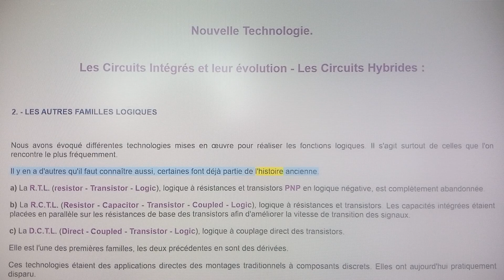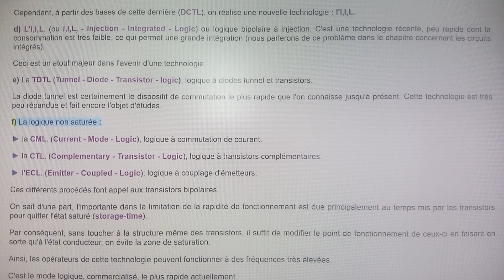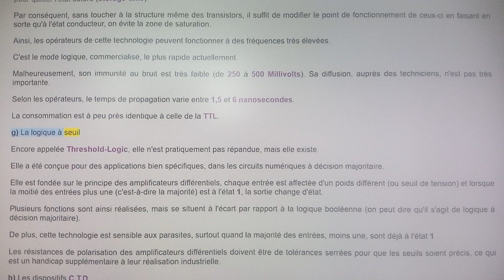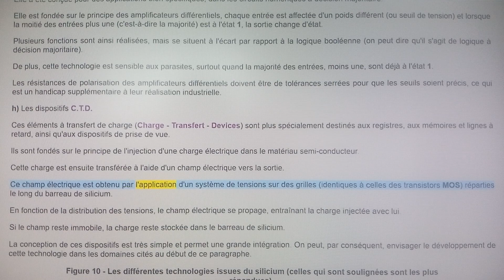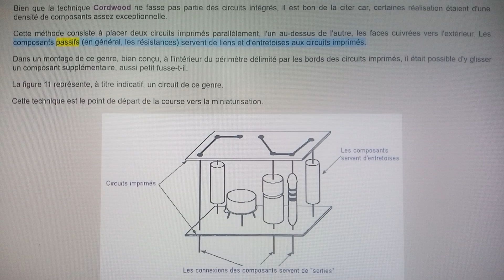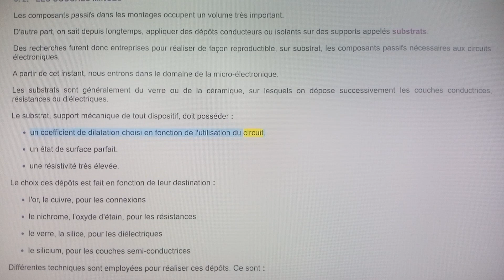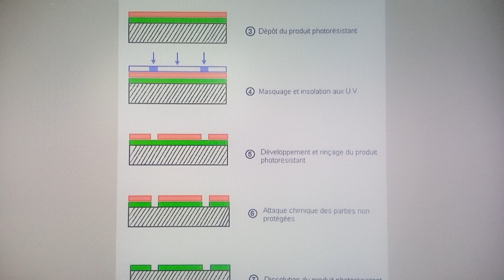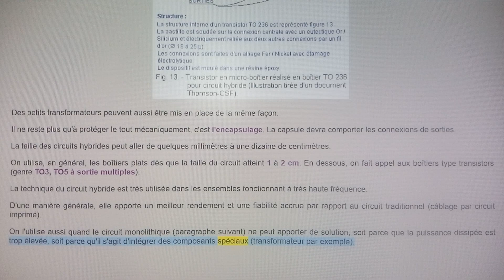66. - Circuits Intégrés et leur évolution - Circuits Hybrides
Nouvelle Technologie.

Les Circuits Intégrés et leur évolution - Les Circuits Hybrides :

2. - LES AUTRES FAMILLES LOGIQUES

Nous avons évoqué différentes technologies mises en œuvre pour réaliser les fonctions logiques. Il s'agit surtout de celles que l'on rencontre le plus fréquemment.

Il y en a d'autres qu'il faut connaître aussi, certaines font déjà partie de l'histoire ancienne.

a) La R.T.L. (resistor - Transistor - Logic), logique à résistances et transistors PNP en logique négative, est complètement abandonnée.

b) La R.C.T.L. (Resistor - Capacitor - Transistor - Coupled - Logic), logique à résistances et transistors. Les capacités intégrées étaient placées en parallèle sur les résistances de base des transistors afin d'améliorer la vitesse de transition des signaux.

c) La D.C.T.L. (Direct - Coupled - Transistor - Logic), logique à couplage direct des transistors.

Elle est l'une des premières familles, les deux précédentes en sont des dérivées.

Ces technologies étaient des applications directes des montages traditionnels à composants discrets. Elles ont aujourd'hui pratiquement disparu.

Cependant, à partir des bases de cette dernière (DCTL), on réalise une nouvelle technologie : l'IIL.

d) L'I,I,L. (ou I,I,L, - Injection - Integrated - Logic) ou logique bipolaire à injection. C'est une technologie récente, peu rapide dont la consommation est très faible, ce qui permet une grande intégration (nous parlerons de ce problème dans le chapitre concernant les circuits intégrés).

Ceci est un atout majeur dans l'avenir d'une technologie.

e) La TDTL (Tunnel - Diode - Transistor - logic), logique à diodes tunnel et transistors.

La diode tunnel est certainement le dispositif de commutation le plus rapide que l'on connaisse jusqu'à présent. Cette technologie est très peu répandue et fait encore l'objet d'études.

f) La logique non saturée :

  la CML. (Current - Mode - Logic), logique à commutation de courant.

  la CTL. (Complementary - Transistor - Logic), logique à transistors complémentaires.

  l'ECL. (Emitter - Coupled - Logic), logique à couplage d'émetteurs.

Ces différents procédés font appel aux transistors bipolaires.

On sait d'une part, l'importante dans la limitation de la rapidité de fonctionnement est due principalement au temps mis par les transistors pour quitter l'état saturé (storage-time).

Par conséquent, sans toucher à la structure même des transistors, il suffit de modifier le point de fonctionnement de ceux-ci en faisant en sorte qu'à l'état conducteur, on évite la zone de saturation.

Ainsi, les opérateurs de cette technologie peuvent fonctionner à des fréquences très élevées.

C'est le mode logique, commercialisé, le plus rapide actuellement.

Malheureusement, son immunité au bruit est très faible (de 250 à 500 Millivolts). Sa diffusion, auprès des techniciens, n'est pas très importante.

Selon les opérateurs, le temps de propagation varie entre 1,5 et 6 nanosecondes.

La consommation est à peu près identique à celle de la TTL.

g) La logique à seuil

Encore appelée Threshold-Logic, elle n'est pratiquement pas répandue, mais elle existe.

Elle a été conçue pour des applications bien spécifiques, dans les circuits numériques à décision majoritaire.

Elle est fondée sur le principe des amplificateurs différentiels, chaque entrée est affectée d'un poids différent (ou seuil de tension) et lorsque la moitié des entrées plus une (c'est-à-dire la majorité) est à l'état 1, la sortie change d'état.

Plusieurs fonctions sont ainsi réalisées, mais se situent à l'écart par rapport à la logique booléenne (on peut dire qu'il s'agit de logique à décision majoritaire).

De plus, cette technologie est sensible aux parasites, surtout quand la majorité des entrées, moins une, sont déjà à l'état 1.

Les résistances de polarisation des amplificateurs différentiels doivent être de tolérances serrées pour que les seuils soient précis, ce qui est un handicap supplémentaire à leur réalisation industrielle.

h) Les dispositifs C.T.D.

Ces éléments à transfert de charge (Charge - Transfert - Devices) sont plus spécialement destinés aux registres, aux mémoires et lignes à retard, ainsi qu'aux dispositifs de prise de vue.

Ils sont fondés sur le principe de l'injection d'une charge électrique dans le matériau semi-conducteur.

Cette charge est ensuite transférée à l'aide d'un champ électrique vers la sortie.

Ce champ électrique est obtenu par l'application d'un système de tensions sur des grilles (identiques à celles des transistors MOS) réparties le long du barreau de silicium.

En fonction de la distribution des tensions, le champ électrique se propage, entraînant la charge injectée avec lui.

Si le champ reste immobile, la charge reste stockée dans le barreau de silicium.

Daniel